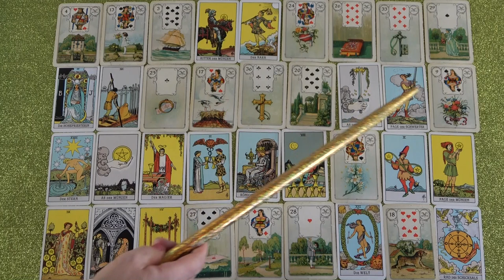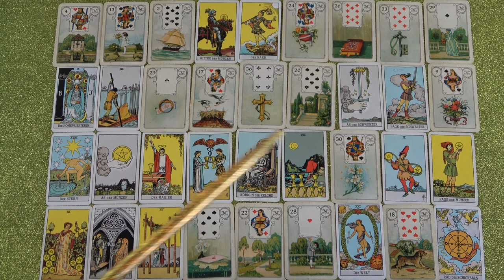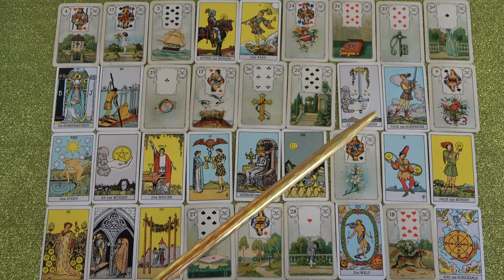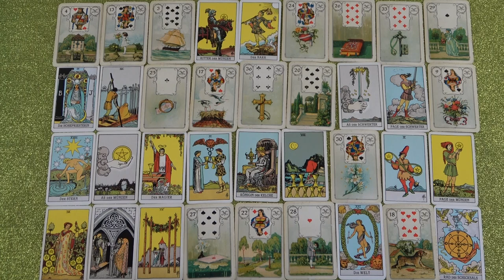SZŰZ jegye - Mi várható Szeptember hónapban?